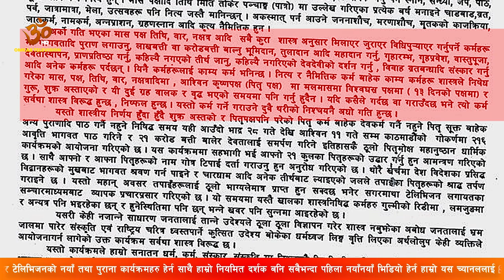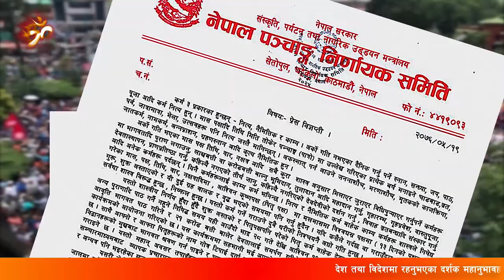प्रधानमन्त्रीबाट नै सरकारी निर्णय उल्लङ्घन @ Omkar Dhoni (Official)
देश तथा बिदेशमा रहनुभएका दर्शक महानुभावहरुले हाम्रा यस्तै रोचक कार्यक्रमहरु Youtube मा Omkar Dhoni र Omkar Tv सर्च गरेर हेर्न सक्नुहुनेछ । साथै ॐकार टेलिभिजन ( Omkar Television) बाट पनि हेर्न सक्नुहुनेछ ।ॐ

त्यस्तै यस कार्यक्रम प्रति तपाँईहरुको कुनै सल्लाह, सुझाव, प्रतिकृया एवं कुनै पनि प्रचार योग्य प्रतिभा वा विषयवस्तुहरु छन भने हामीलाई सम्पर्क गर्नुहोस 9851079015 (९८५१०७९०१५), वा 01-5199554 (०१-५१९९५५४) ।ॐ